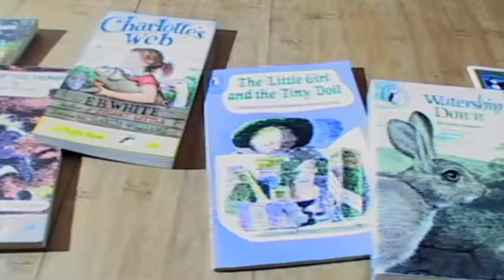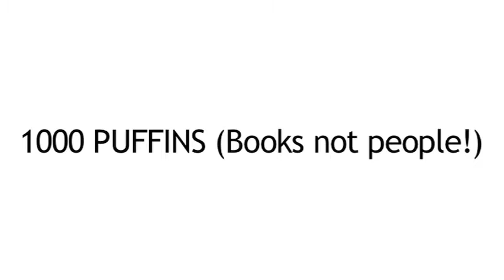Puffin by Design - creating the book jacket.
Take a look at what went into the creation of the Puffin by Design book jacket, plus interviews with the Puffin Books team. All part of the Puffin 70 Birthday celebrations.